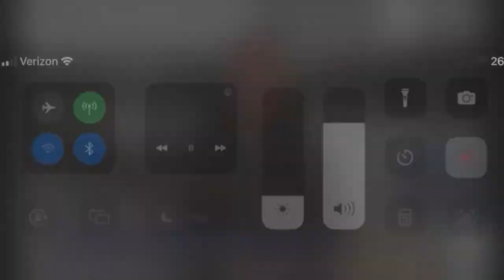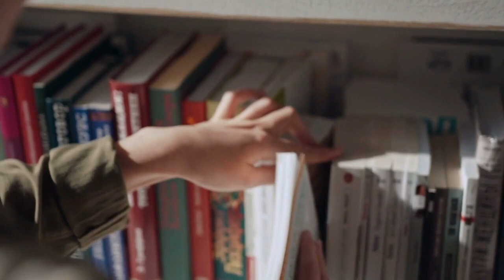The Disappearance of Robert Long | Community Search & Investigation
In this video, we explore the mysterious disappearance of Robert Long, a father of seven known for his adventurous spirit and captivating social media presence. Robert went missing on April 11 near North Bluff Street and the Des Plaines River in Joliet, Illinois, leaving behind a community in search of answers.

Join us as we delve into the details of Robert's case, highlighting his positive impact and zest for life. From his engaging social media posts to his fun taste in music, Robert's story is one of curiosity and exploration.

Together, let's honor his memory and bring closure to this heartbreaking mystery.

We're here to have a good time, share stories, and maybe learn a thing or two along the way! Remember, take everything with a grain of salt, do your own research, and always keep that critical mindset engaged. Thanks for tuning in and for being part of this journey with us!